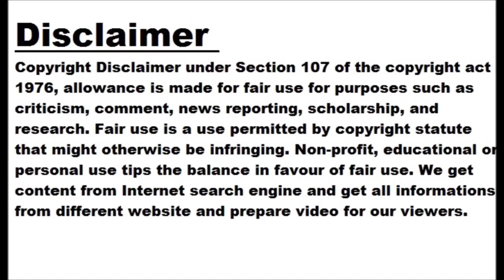Man Utd book FA Cup semifinal berth with 3-1 win over Fulham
MANCHESTER: Bruno Fernandes scored twice to put Manchester United into the FA Cup semi-finals with a drama-filled 3-1 win over Fulham who had two players and manager Marco Silva sent off on Sunday. Fulham appeared to be heading for their first FA Cup semi-final appearance since 2002 after Aleksandar Mitrovic opened the scoring in the 50th minute. But Erik ten Hag's team roared back with a vengeance while the Cottagers unravelled in a frenzied stretch midway through the second half that started with Willian 's red card for a handball after a VAR review. "It was a clear and obvious...